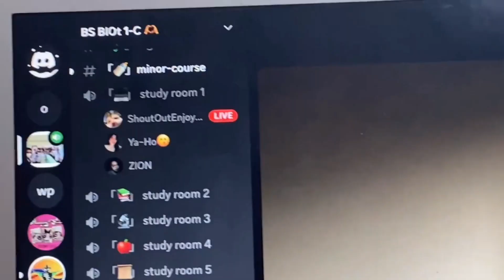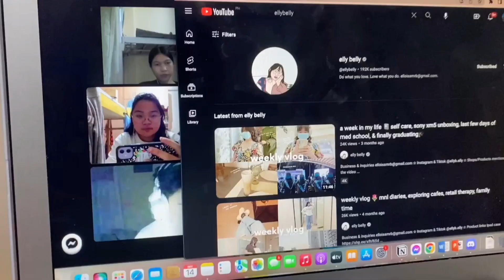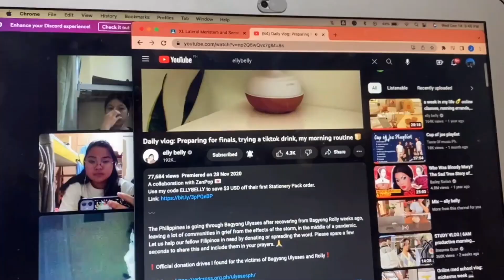College Finals Week | *a raw vlog*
this is an old vlog. i am still a first year (first sem to second) in this video. got really bc but i hope you enjoy this raw edited video!

in this video, we currently moved to a new room, got busy with my exams, and hiked mt. kalugong in la trinidad for our analytical methods course.

Links & Codes
Where I got the products, I feature on my vids (will be updating soon) (tell me what you want me to add :p)
☆ Kiss The Rainbow: use code FRANCESCA
☆ Ana Luisa: use code _JOMEL10

edited with VLLO, Final Cut Pro

FAQ 🤍 (no one really asked lol)
~ how old are you? 20 when this is posted (my bday is on october 28th)
~ are you in college? I’m a sophomore in SLU Baguio
~ what course are you taking in college? BS Biology
~ in what country are you from? Philippines!

love, chesca